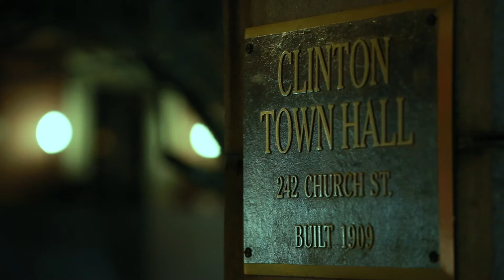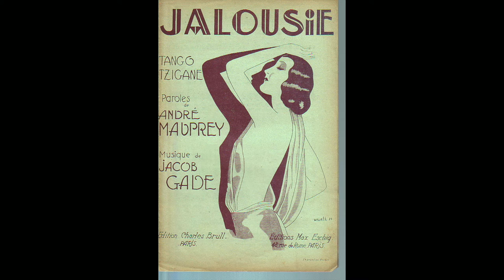ENCORE Tango Jalousie "Tzigane" | Daniel Kurganov, Violin | NH Philharmonic | by Jacob Gade